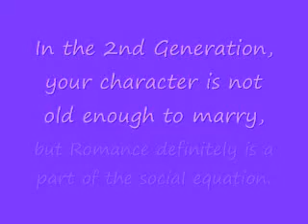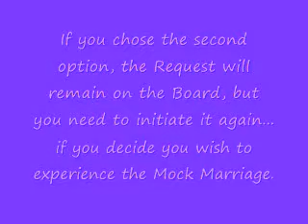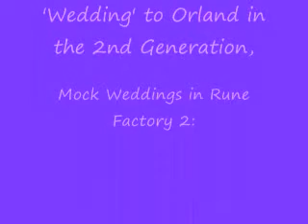Wedding to Orland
In the 2nd Generation, although your character is not old enough to marry, you can experience a 'Mock Wedding' at the Chapel with any of the eligible candidates.  Here is the Event with Orland.  You will find full details of all aspects of Rune Factory 2 in my strategy guides.  Links to all my guides are provided on my site at: